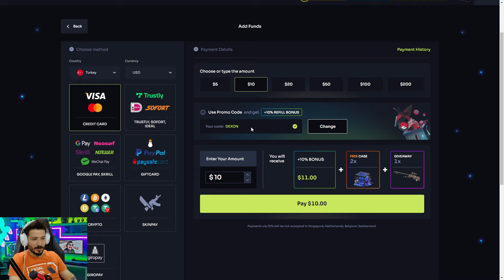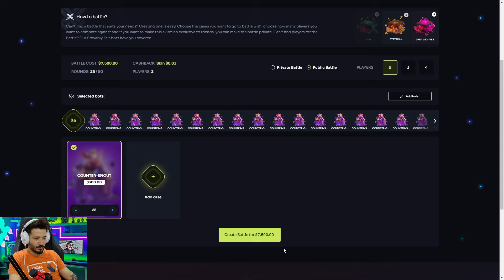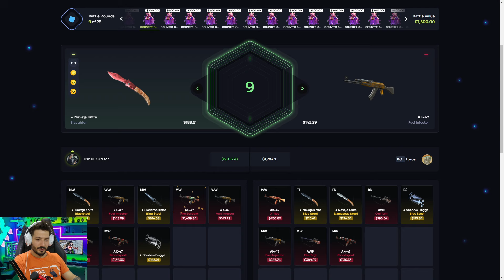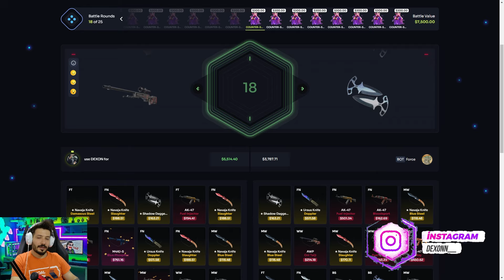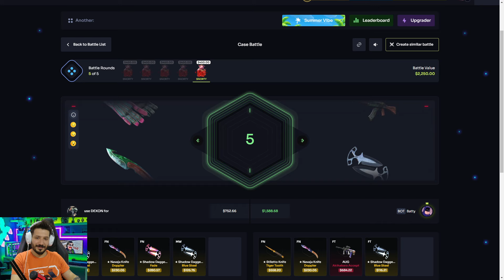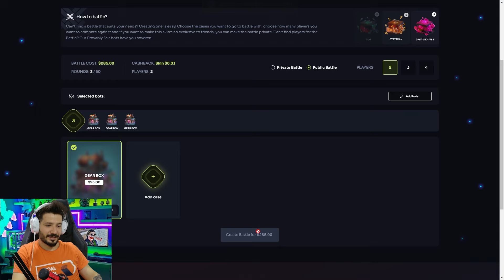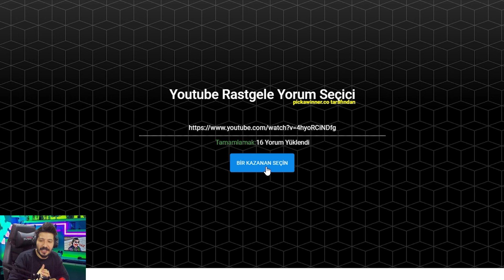EFSANE KASALAR EFSANE PARALAR VERDİ Casehug Promo Code giveaway